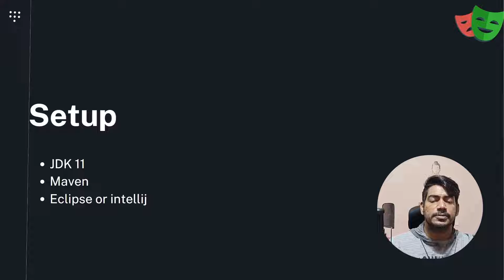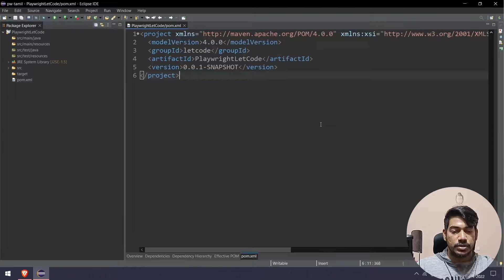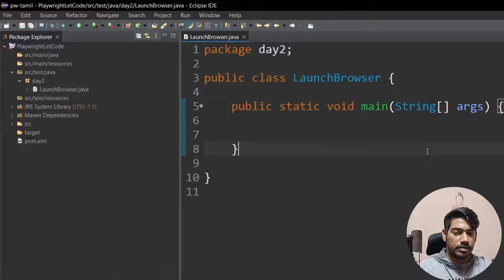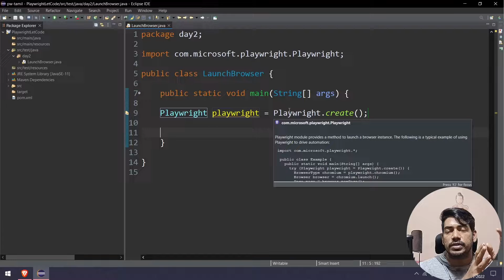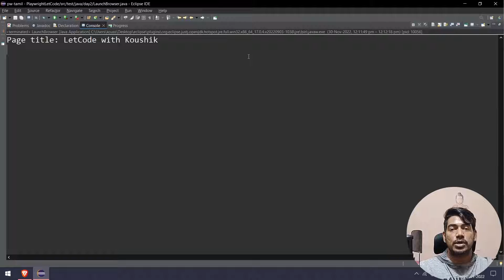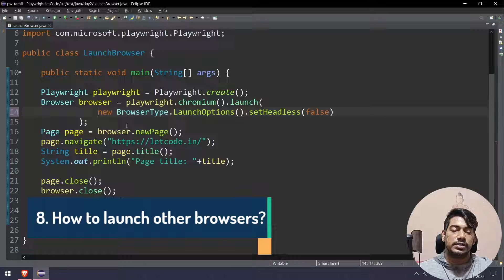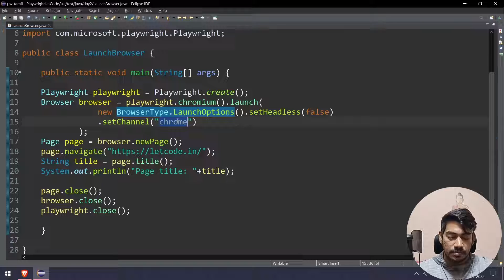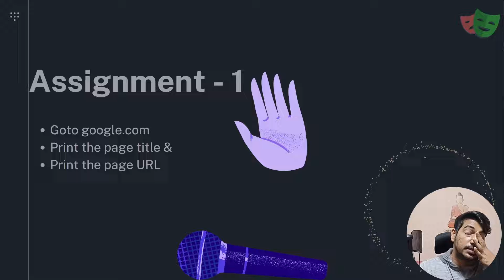How to launch browsers? | Playwright (Java) Tamil - Part 2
Hello guys, in this video, let's understand how to launch chromium, firefox & WebKit browsers,
We will also see how to launch the stable local chrome version.

Chapters:
0:00 How to launch browsers?
1:12 1. Maven project
4:13 2. Let's code
5:10 3. How to resolve project errors?
5:39 4. The JDK issue
7:22 5. How to launch the browser?
9:31 6. How to get the page title?
10:50 7. How to make the browser visible?
13:00 8. How to launch other browsers?
13:52 9. How to launch a local browser?
17:07 Kutty recap
17:36 Assignment

🎁Just in case you want to support me ☺️ donation might be helpful.
GPay: koushik350-1@okaxis

SOCIAL